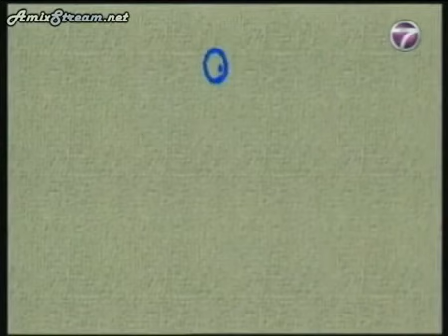Doraemon (Bahasa Melayu) | Raksasa Di Pulau Tiada Penghuni